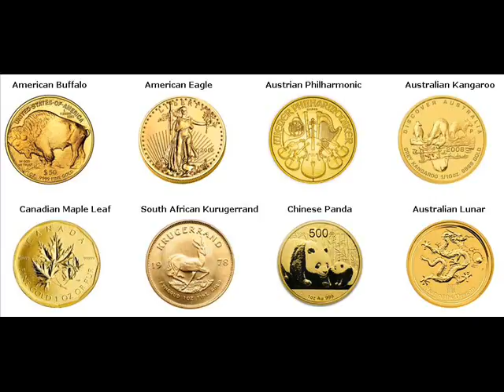Gold Coins For Sale Nepal